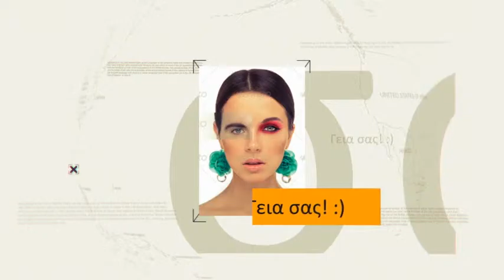Face Reveal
video tutorial
sound fx included
10 image placeholders
10 place for your text
FullHD 1920X1080
CS5.5, CS6, CC, CC 2014, CC 2015